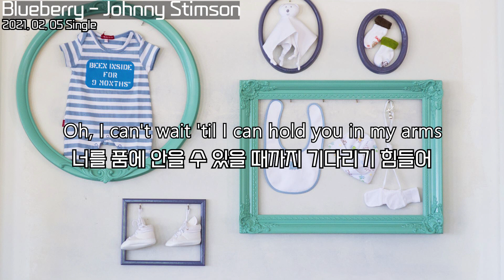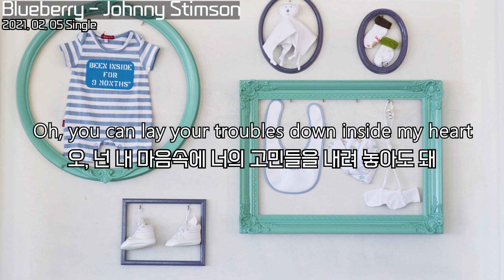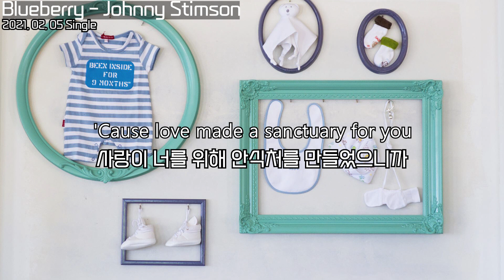너를 만날 날을 기다리고 있어 : Blueberry - Johnny Stimson : lyrics : 팝송 가사 해석 : 사랑 팝송 : 감성팝송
안녕하세요 오늘은 오랜만에 사랑 주제 곡입니다
이 곡은 조니 스팀슨이 여동생이 임신한 걸 알고 태어날 아이를 위해 만든 곡입니다
여동생의 아이를 블루베리라고 부르며 사랑을 표현하는 노래입니다!

가사는 아래에 있습니다

Blueberry - Johnny Stimson
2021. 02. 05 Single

Can't say I know a thing about you
난 너에 대해 안다고 말할 수가 없어
Don't know the color of your hair
네 머리색도 모르고 있는데 뭘
But I can't imagine my life without you
하지만 너 없는 삶은 상상이 안돼
'Cause even though you're not here yet, my heart is there
비록 너가 여기 있지 않지만 내 마음은 그곳에 있으니까
Just yesterday, you were a whisper in a prayer
바로 어제까지는, 넌 기도속의 작은 속삭임이었어
And now you're 'bout the size of a blueberry
그리고 이제 너는 블루베리만한 크기가 된 것 같아
And I already love you
그리고 난 벌써 널 사랑하고 있어
Oh, I can't wait 'til I can hold you in my arms
너를 품에 안을 수 있을 때까지 기다리기 힘들어
If there's a burden that you carry
만약 너가 짊어지는 부담감이 있다면
I'm gonna carry it with you
내가 함께 짊어질께
Oh, you can lay your troubles down inside my heart
오, 넌 내 마음속에 너의 고민들을 내려 놓아도 돼
'Cause love made a sanctuary for you
사랑이 너를 위해 안식처를 만들었으니까
아주 오래전 부터 말이야
And I can't wait 'til love creates all of your fingers and your toes
그리고 사랑이 너의 모든 손가락과 발가락을 만들어 줄때까지 난 기다릴 수가 없어
The size of a blueberry
아직 블루베리만하니까
A blueberry I love
내가 사랑하는 블루베리
Can't wait to hear your little heartbeat
너의 작은 심장소리를 빨리 듣고 싶어
Can't wait to laugh until we cry
우리가 눈물이 날때까지 빨리 웃어보고도 싶어
You are a rainbow coloring my black and white
넌 나의 흑백을 칠해줄 무지개야
Here you are at the perfect time
너는 제때에 와줬어
Oh, I've been waiting on you all my life
난 평생 너를 기다려 왔어
그리고 난 이미 널 사랑하고 있어
And when you grow up and get married
그리고 너가 커서 결혼하게 될때엔
I hope I'm standing there with you
내가 너와 함께 그곳에 서 있으면 좋겠어
And you will know that I will never be too far
그리고 너는 내가 멀리 있지 않을 거란걸 알게 될거야
Deep inside my soul
내 영혼 깊숙한 곳에
And love will bring us back together
그리고 사랑이 우리를 다시 만나게 해줄거야
Doesn't matter where you go
너가 어디를 가든 문제되지 않아
You're my little blueberry
넌 나의 작은 블루베리니까
Blueberry I love
Blueberry I love
사랑하는 블루베리
Blueberry I love
You will always be my blueberry
넌 언제나 나의 블루베리 일거야
사랑스런 블루베리야